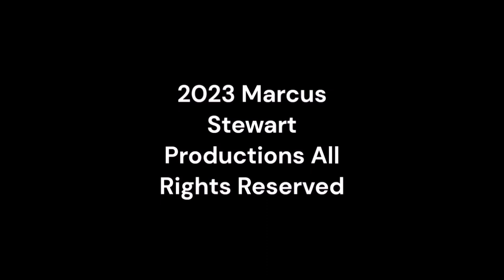Tuesday Night Showdown 512